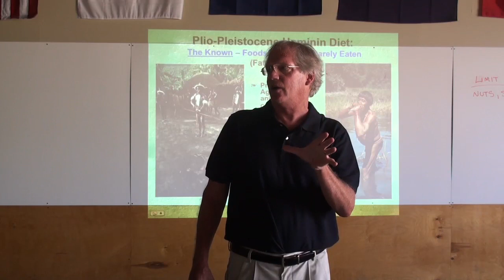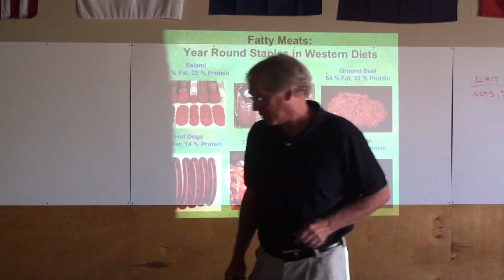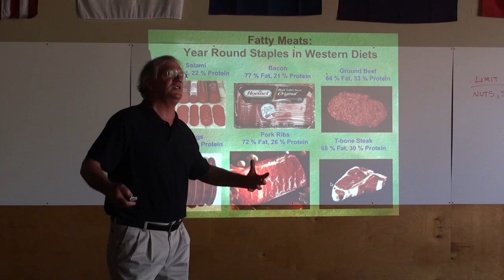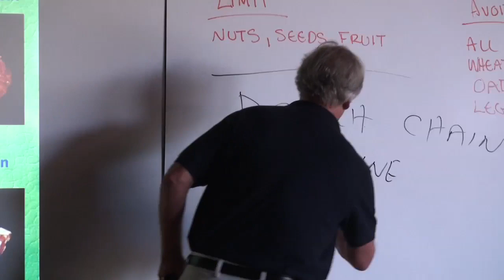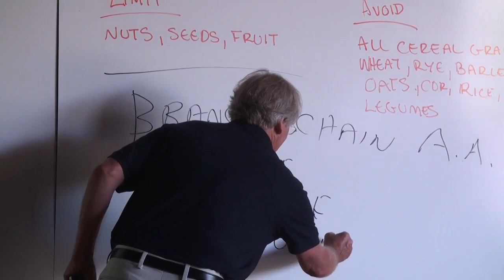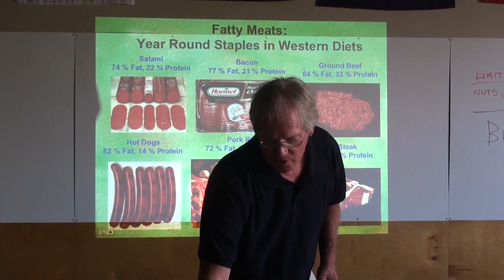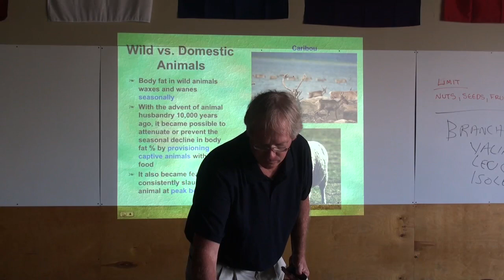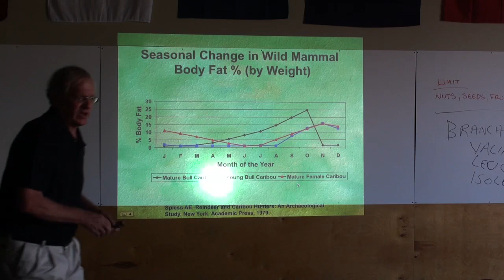Loren Cordain Seminar Part 06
Loren Cordain, Ph.D. gives his lecture - Origins and Evolution of the Western Diet: Health Implications for the 21st Century at the CrossFit Football Denver Certification